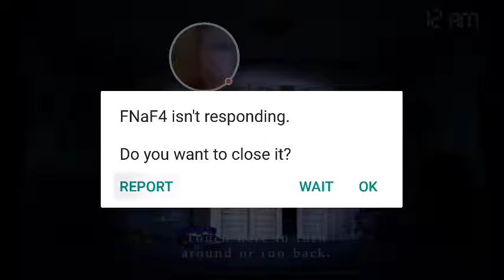FREDDY!!!!! Fnaf ep 2